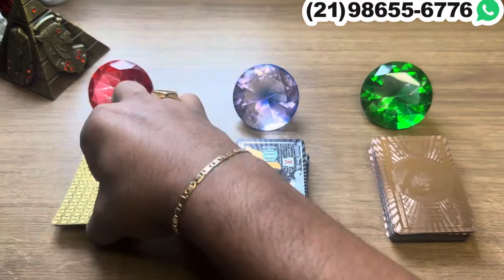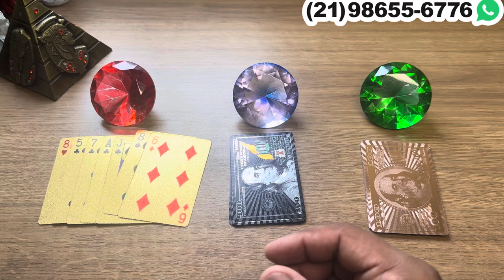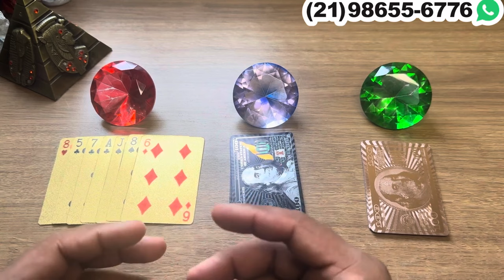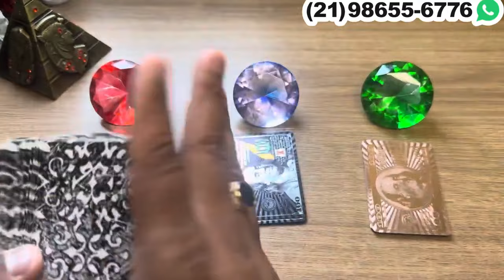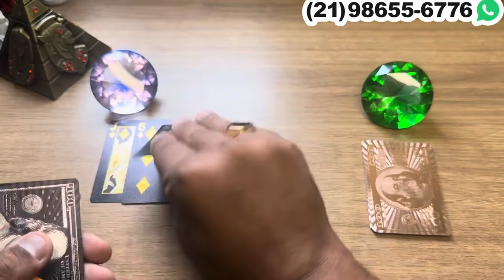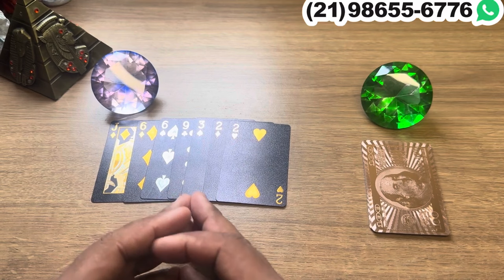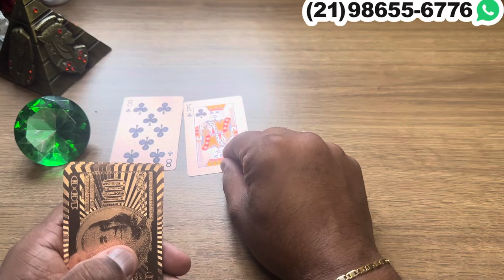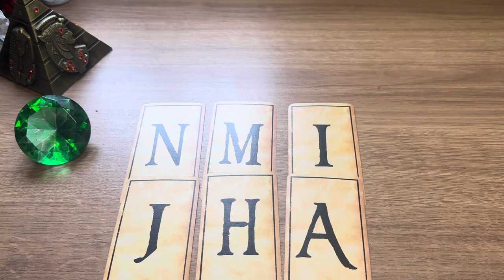‼️ NÃO CONSEGUE FUGIR DO QUE SENTE POR VOCÊ + LETRA INICIAL! - Tarot 💘| Tarot Responde